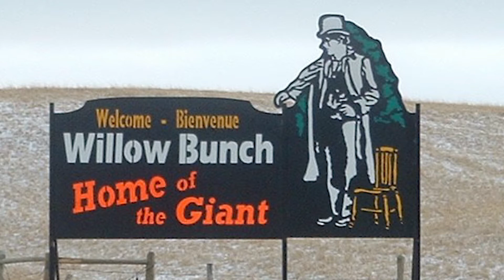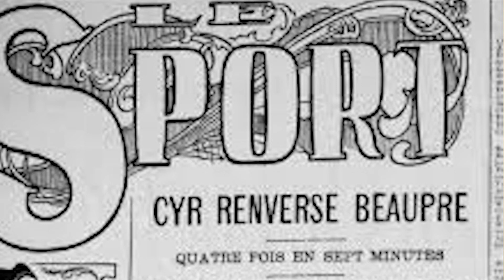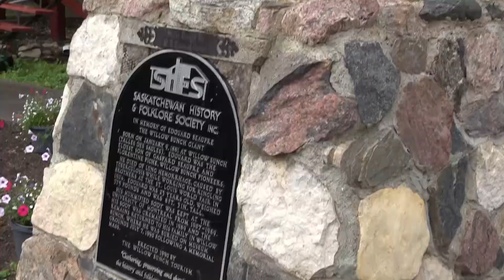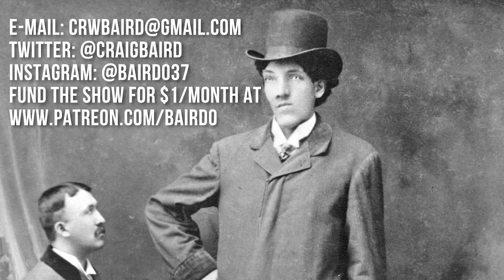Edouard Beaupre: The Willow Bunch Giant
Support the history page for as little as $1 a month

Saskatchewan is the land of the living skies, and everything seems to be bigger here. While the land is flat, the prairie elevators are tall, the love for the Riders is extreme, and even the people tend to grow a bit bigger than elsewhere.
This was certainly the case with Edouard Beaupre, the man who would become the Willow Bunch Giant, one of the tallest men in recorded history.
Born in Willow Bunch on Jan. 9, 1881, he was the first of 20 children born to Gaspard and Florestine. Not only was he the first child to ever be baptized in the community, he would also become its most famous resident.
As a seven-year-old, he was of normal height but by the age of nine he was already over six feet tall. At 11, he was six-foot-six and it was at this point he stopped going to school. Despite dropping out, he was able to speak five languages, including French and English.
At 17, he was seven-foot-one, and unfortunately had to give up riding horses because of his height. To make ends meet, he would help his father, who worked as a freighter for local traders, going on trips to Moose Jaw and Regina.
With his height, which was estimated to be eight-foot-three inches by adulthood, he began to become quite famous locally and that fame led him to leave the ranch and begin touring. Traveling throughout Canada and into the United States, he delighted people by bending iron bars and lifting horses onto his shoulders.
With incredible strength and a robust physique, Beaupre promoted himself not as a freak of nature, but as a strongman without equal.
It was rumoured his feet were size 26, and 33 yards of material had to be taken to the tailor each time he needed a new suit.
In Montreal on March 25, 1901, he wrestled Louis Cyr, a strongman considered to be the strongest man to ever live. Despite having three feet on Cyr, Beaupre weighed three pounds less and lost the match. During the match, Beaupre barely touched Cyr not because he couldn’t, but most likely because he didn’t want to hurt him. Despite his great size, Beaupre was known for being a very gentle man.
Two days after signing a contract on July 1, 1904 with Barnum and Bailey circus, Beaupre died of a pulmonary hemorrhage and tuberculosis at the age of only 23. During an autopsy, it was found that a tumor on his pituitary gland was likely the reason that Beaupre never stopped growing.
Sadly, his body would not be returned home to Willow Bunch. At the request of the circus, the undertaker embalmed the body, which was put on display in St. Louis. It eventually found its way to the Museum of Eden in Montreal, then to a circus and finally to a warehouse where it was found by two children in 1907. The University of Montreal claimed the body, mummified it and put it on display.
In 1967, the family discovered that his body was in Montreal and in 1975, the process began to return his body to his hometown for a proper burial. The University refused to allow this to happen. In 1989, the family once again tried and used the media to help them. This time, the University agreed and cremated the body. His remains were buried outside the Willow Bunch Museum on July 7, 1990, 86 years after his death. Today, a full-sized statue is found where his remains are buried.